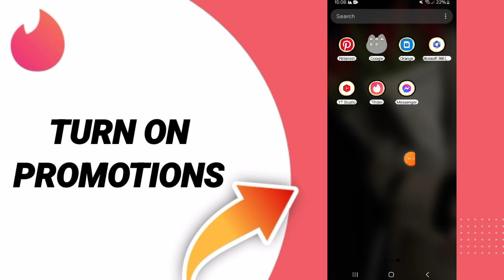How To Turn On Promotions On Tinder Dating App 2024